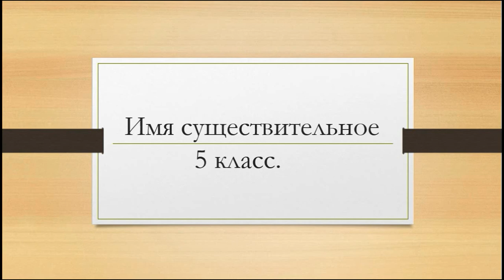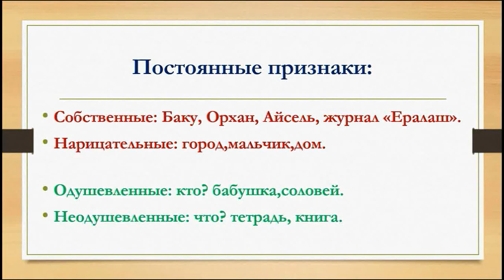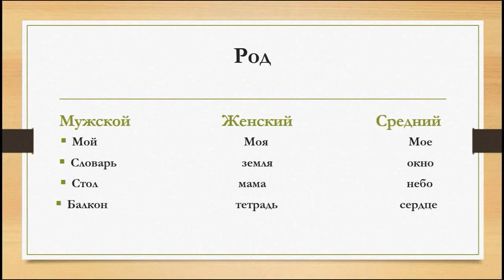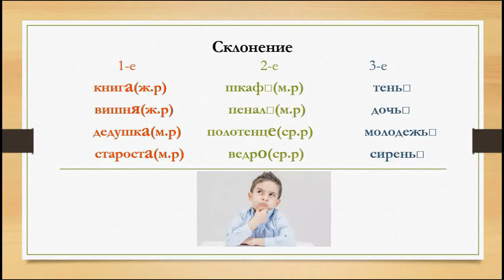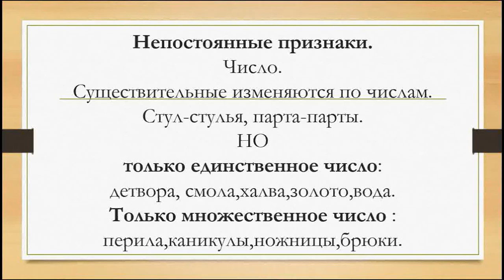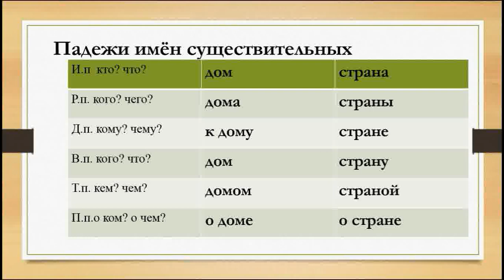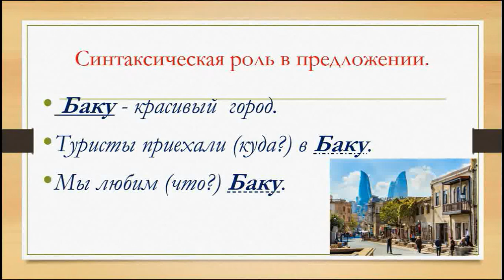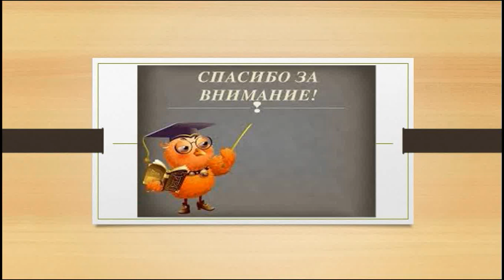PreLANDAU Local (русский сектор) - Русский язык - 5 класс - Урок 1 (Хадиджа Гаджиева)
Имя существительное.